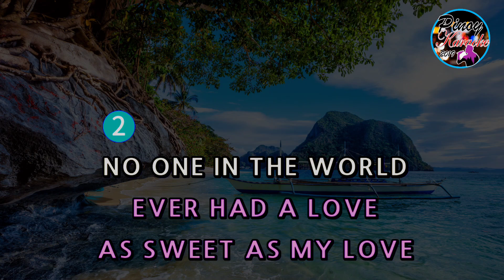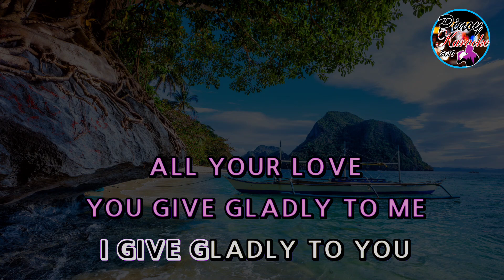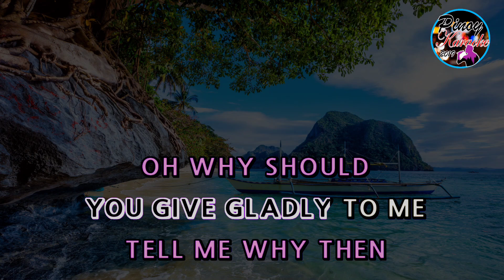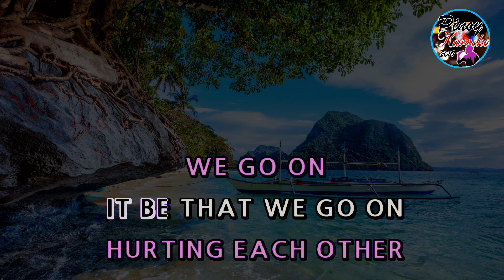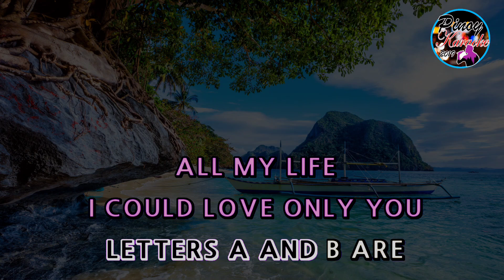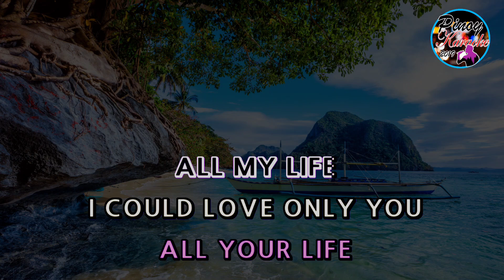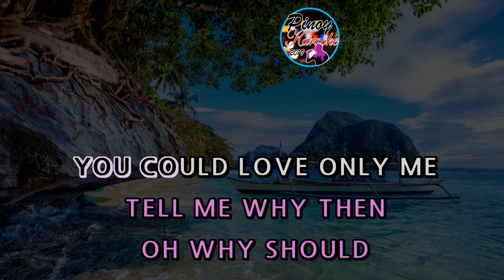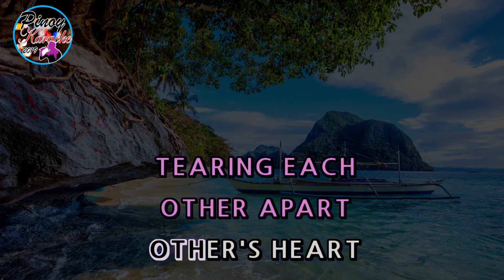Hurting Each Other by Carpenters (Karaoke : Male Key)